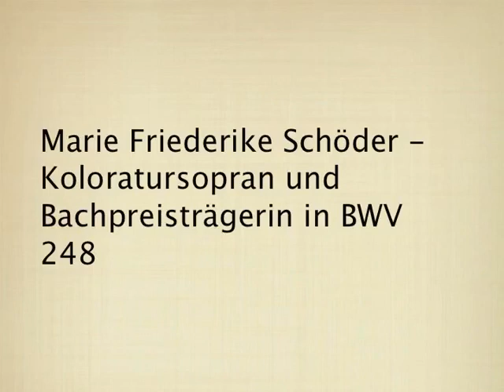Le Concert Lorrain & Marie Friederike Schöder, BWV 248: Nur ein Wink von seinen Händen - 2010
Extrait du Weihnachtsoratorium BWV 248, Johann Sebastian Bach, décembre 2010

Aria « Nur ein Wink von seinen Händen »

Avec Anne-Catherine Bucher, Stephan Schultz et Marie Friederike Schöder

Source vidéo : Marie Friederike Schöder

Photo : Gert Kiermeyer